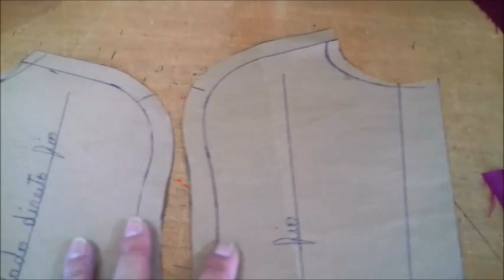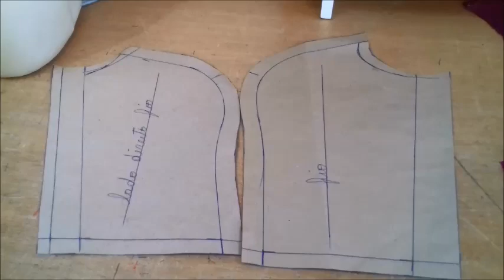Como corrigir recortes do molde na peça piloto. Aula 321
Fiz esse vídeo  pra mostrar  como se corrige um molde quando a  cliente tem  problemas em um lado do corpo. Por isso é  indispensável fazer a peça piloto.